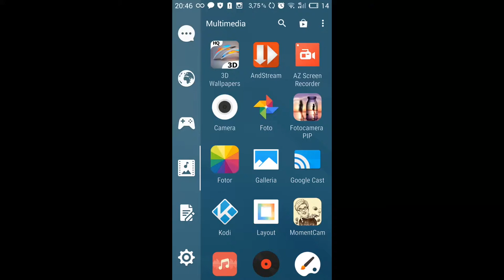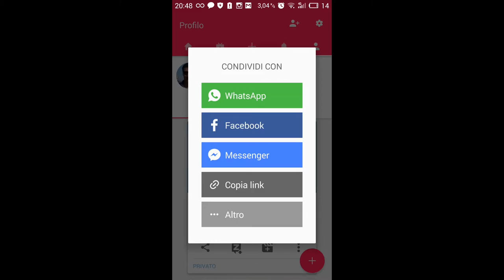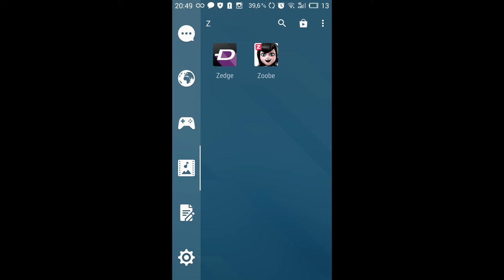Tutorial app Zoobe